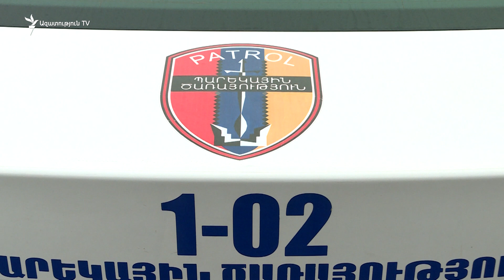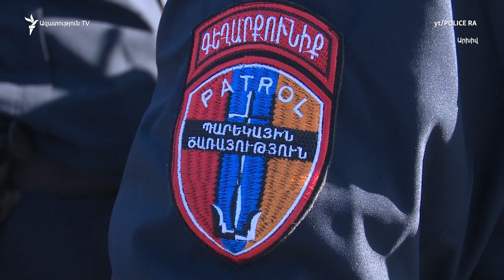Համակարգը դիմադրում է բարեփոխմանը՝ ազատելովդրոշակակրին. Իոաննիսյանը՝ Պարեկային ծառայության մասին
Նորաստեղծ պարեկային ծառայության ղեկավարի պաշտոնում իր աշխատանքը սկսած Արթուր Ումրշատյանը երեկ ազատվեց աշխատանքից։ Արդյո՞ք նրա պաշտոնանկությունը կապ ունի օրեր առաջ կառավարության շենքի մոտ տեղի ունեցածի հետ՝ ոստիկանությունից չեն պարզաբանում։